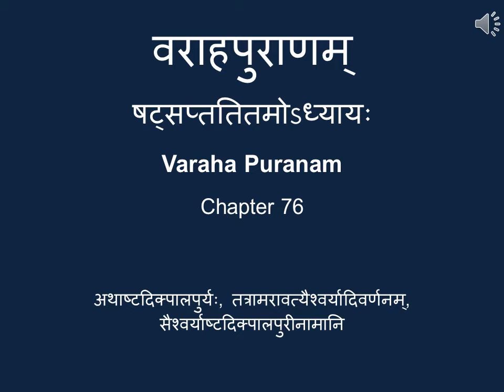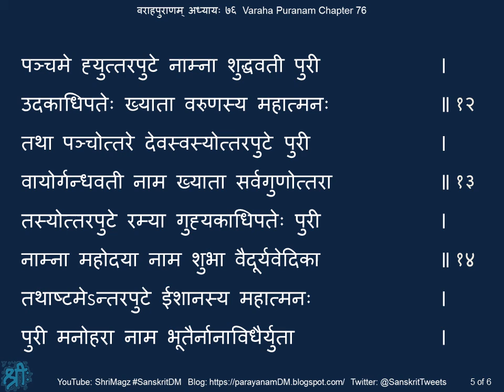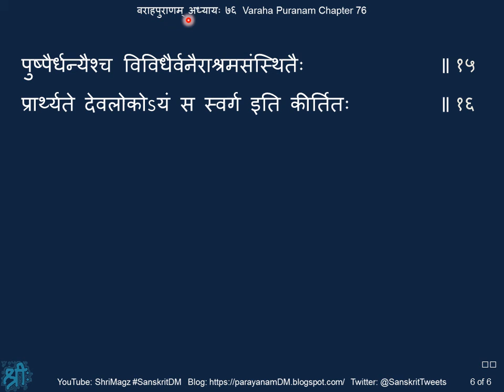वराहपुराणम् अध्यायः ७६ Varaha Puranam, Chapter 76